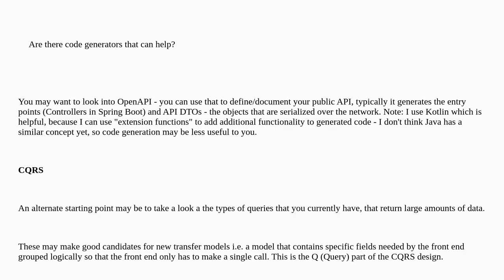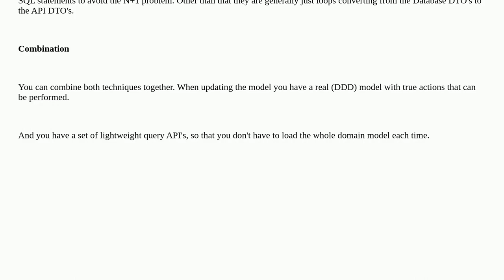Softwareengineering: The recommended Spring Boot project structure leads to repetitive code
The recommended Spring Boot project structure leads to repetitive code

A special thanks goes out to the community

  spring architecture java spring-boot